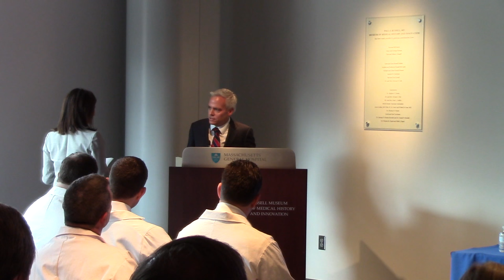MGH surgeons perform 1st penis transplant in U.S.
A team of surgeons at Massachusetts General Hospital (MGH), led by Curtis L. Cetrulo, Jr., MD, and Dicken S.C. Ko, MD, announced on Monday May 16, 2016, that they have performed the nation’s first genitourinary reconstructive (penile) transplant. The 15-hour operation, which took place earlier this month, involved surgically grafting the complex microscopic vascular and neural structures of a donor organ onto the comparable structures of the recipient.